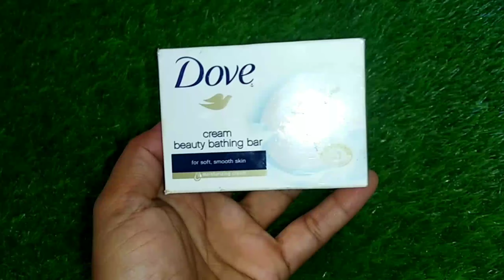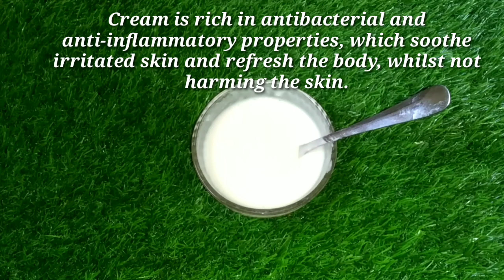Full Body Whitening | Tried 10 Shades Japanese Secret Whitening Formula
NOTE - This Videos information is for educational and entertainment purposes only. *If you have an issue with me, posting this video Once I have received your message and determined you are the proper owner of this content, I will remove it..!! In these Video We are using YouTube Free Music only